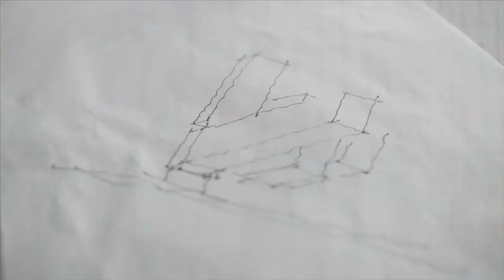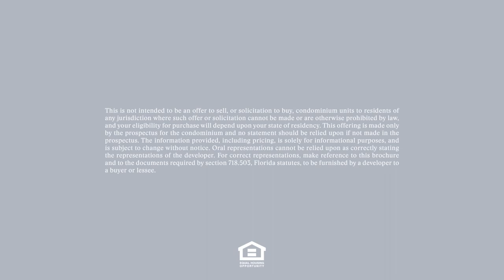2000 Ocean - Official Video